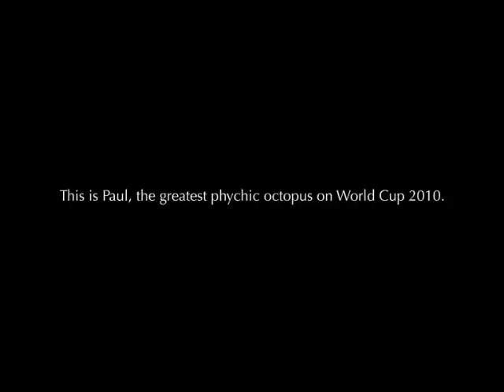Paul Squid Rebirth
Even dragon fish or elephant cannot predict soccer match result like the original PAUL SQUID can!

Today Paul is back from the dead to predict all Euro 2012 soccer matches